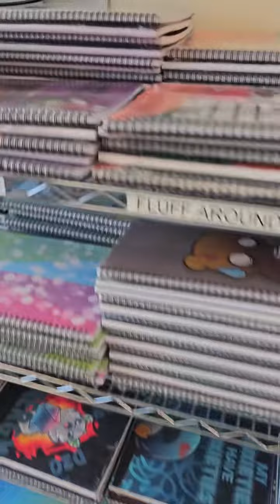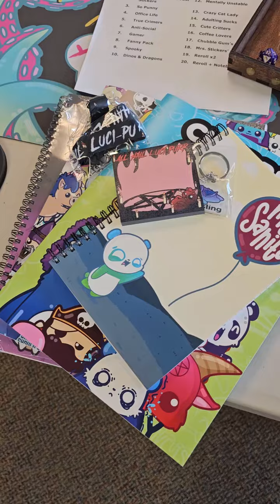rollforbundle episode 30 : makeitweird with allhaillucipurr